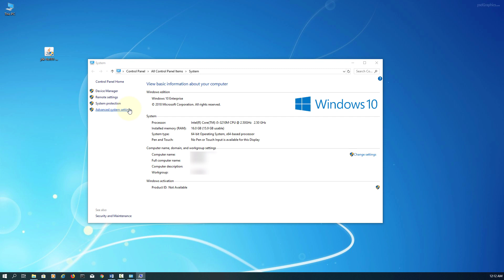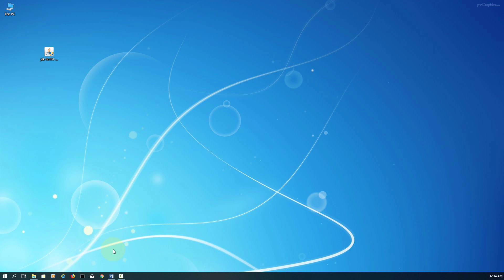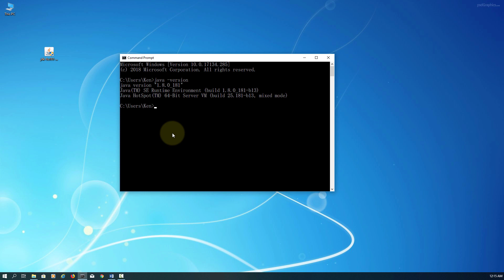JavaFX Tutorial 1 - Download, Install and Configure Java 8 on Windows 10 x64 (Remastered)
You want to start developing JavaFX applications, you will need to install the following software in order to get started with JavaFX:
- Java SE 8 or greater
- JavaFX 8 (comes with Java SE 8)
- NetBeans IDE 8.2 or greater
- JavaFX Scene Builder 8.5.0

Update:
- Extended Support for JavaFX on Java SE 8 will continue until 31 December 2030.

1. Download Java SE Development Kit 8

2. Install Java SE Development Kit 8

Accept the License Agreement and pick the correct download for your operating system. In this tutorial, we will use the Windows 64 bit version.

Click Next and on the following screen instructions. In this tutorial, the default install location of "C:\Program Files\Java\jdk1.8.0_181\" was kept.

2. Configure Java SE Development Kit 8

Setup a "JAVA_HOME" environment variable that will refer to the Java installation directory of "C:\Program Files\Java\jdk1.8.0_181\".

Optionally, setup the "PATH" environment variable to refer to the Java bin directory of “%JAVA_HOME%\bin” if you wish to run Java commands from a command prompt.

Enter "java -version" on a command prompt.

java version "1.8.0_181"
Java(TM) SE Runtime Environment (build 1.8.0_181-b13)
Java HotSpot(TM) 64-Bit Server VM (build 25.181-b13, mixed mode)